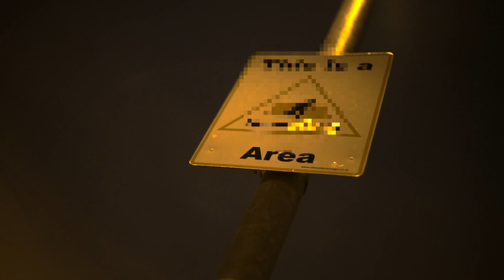(GB) - Gang Freestyle PT ii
ST , TrapPaigon, Rico6